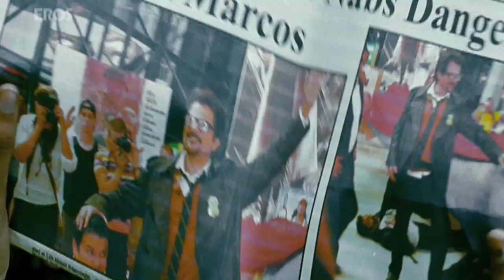Sushmita Sen suffers from split personality - No Problem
Sushmita Sen is married to Anil Kapoor who is a senior inspector. Sushmita Sen suffers from split personality & transforms into a terrifying troublemaker who tries to kill her husband.

Film – No Problem
Actor –  Anil Kapoor, Sanjay Dutt, Sunil Shetty, Akshaye Khanna, Sushmita Sen
Produced by – Rajat Rawail, Anil Kapoor